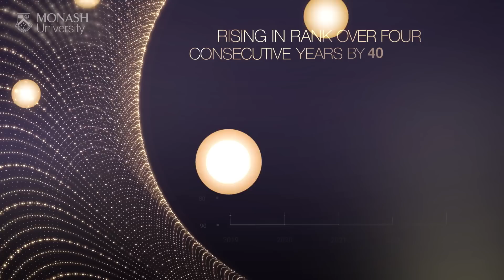Times Higher Education World University Rankings 2023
We’ve achieved a record ranking of 44th globally, climbing 13 places to break into the top 50 for the first time in our history.